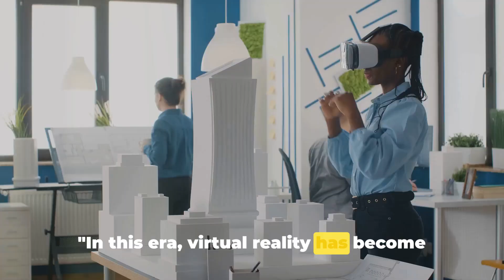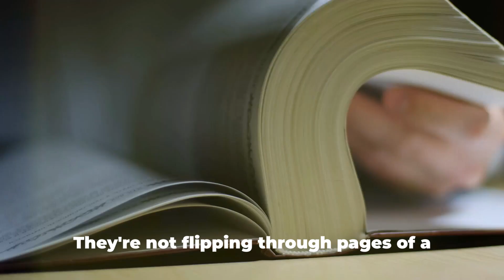Earth in 3000: This is NOT What I Expected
🚀 Dive into the unimaginable future of our planet with "Earth in 3000: This is NOT What I Expected"! 🌍✨ Journey with us as we unveil the extraordinary life and groundbreaking advancements that await us in the next millennium. From flying cars to interstellar travel, and smart cities to AI companions, this video shatters all your expectations of the future.

    Exclusive insights into futuristic technologies and lifestyles.
    Mind-blowing visuals of what daily life looks like in 3000.
    Expert predictions that challenge your imagination.
    A glimpse into how humanity evolves with science and technology.

🔥 WHAT MAKES "EARTH IN 3000" UNIQUE?
We've collaborated with futurists, scientists, and visionaries to bring you a portrayal of the year 3000 grounded in real scientific possibilities, mixed with a dash of speculative imagination. This isn't just a video; it's a window into the future of Earth and its inhabitants.

📈 OPTIMIZED FOR YOU:

    Engaging, high-quality content designed for curiosity seekers and futurists.
    Packed with information yet accessible, ensuring you're entertained while getting a sneak peek into the future.

💡 ENGAGE WITH US:
Your thoughts and predictions are invaluable! After watching, share your vision of the year 3000 in the comments below.

👁️‍🗨️ DON'T MISS OUT:
Join our journey through time and space as we explore what lies beyond the horizon of our current understanding.